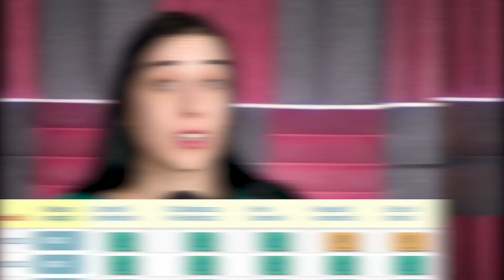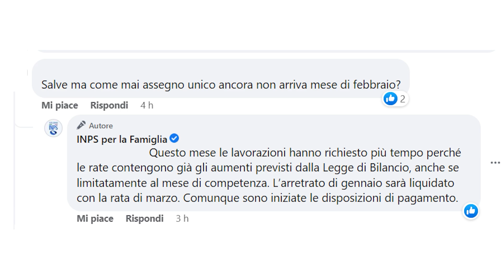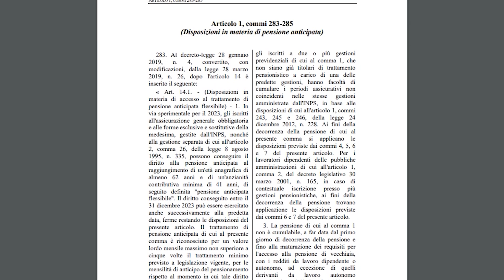Aggiornamento pagamenti Fine Febbraio 2023: RDC assegno unico NASPI pensioni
Nella rassegna di oggi torniamo a fare il punto sulla questione pagamenti per la fine del mese di febbraio 2023 e vediamo in particolare quando pagano il reddito e la pensione di cittadinanza di febbraio 2023, l’assegno unico e universale integrato su Reddito di cittadinanza e quando fare domanda, l'assegno unico e universale a domanda di febbraio 2023 con gli aumenti, la NASPI di febbraio 2023 e le domande sospese per la dichiarazione dei redditi presunti, la quota 103.
CAPITOLI
00:00 Aggiornamento pagamenti Fine Febbraio 2023: RDC assegno unico NASPI pensioni
00:26 Quando pagano reddito e pensione di cittadinanza ricarica febbraio 2023
02:04 Assegno Unico su reddito di cittadinanza quando fare la domanda
02:39 Assegno unico e universale per i figli pagamenti e aumenti febbraio 2023
03:36 Naspi febbraio 2023 pagamenti e domanda sospesa per dichiarazione dei redditi presunti
04:21 quota 103 al via le domande

rdc febbraio 2023 pagamento,quando pagano assegno unico febbraio 2023,assegno unico su reddito di cittadinanza febbraio 2023,pagamenti assegno unico su rdc febbraio 2023,pagamento assegno unico febbraio 2023 data pagamento,assegno unico febbraio 2023 date di pagamento,pagamento assegno unico febbraio 2023 su rdc,reddito di cittadinanza febbraio 2023,quota 103 come funziona,quota 103 quanto si perde al mese,quota 103 requisiti entro quando,RADIO UCI YOUTUBE OGGI